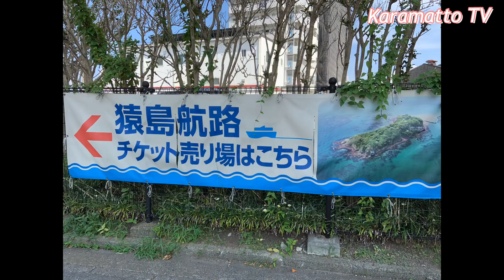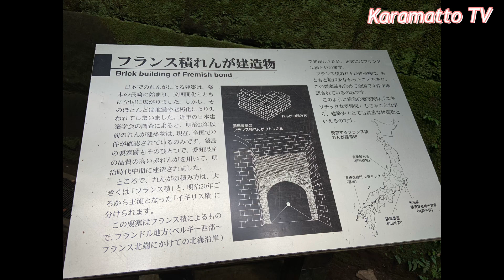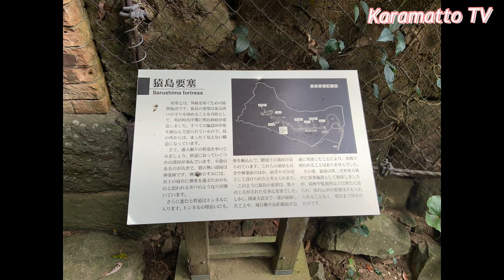REAL LIFE ONE PIECE ISLAND | YOKOSUKA KANAGAWA JAPAN | MONKEY ISLAND | MONKEY D. LUFFY ISLAND | さるしま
Yokosuka-city in Kanagawa Prefecture announced on May 20th that the name of Sarushima (means Monkey Island), a desert island in Tokyo Bay, will be changed to "Monkey D. Luffy Island" for a limited time of 105 days from July 8 to October 20, 2019!

This is a collaboration between the city and with the One Piece anime' 20th anniversary named "Utagejima 2019 Manatsu no Monkey D. Luffy Tou" (Party Island: Monkey D. Luffy Island in Full Summer)